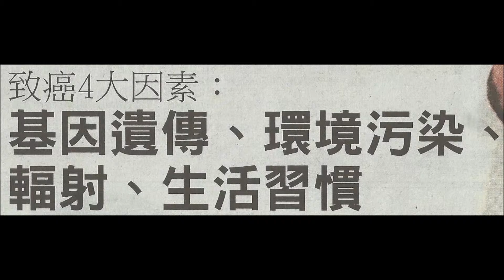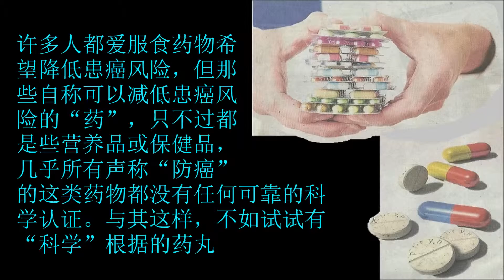致癌4大因素